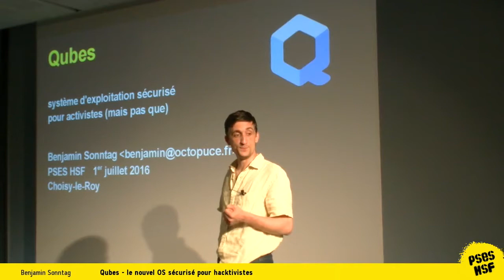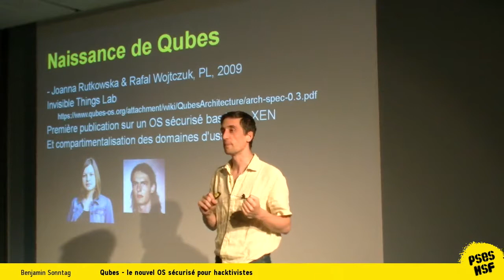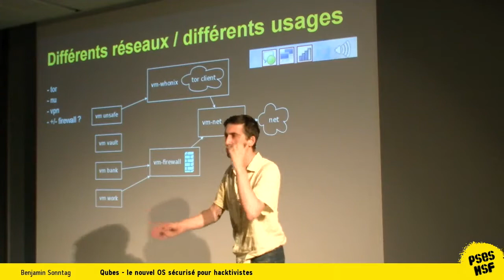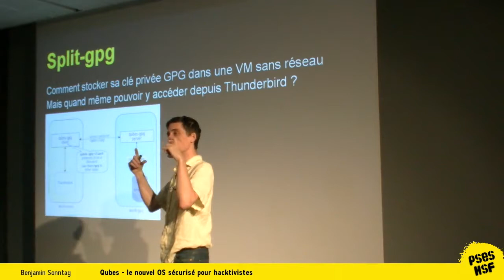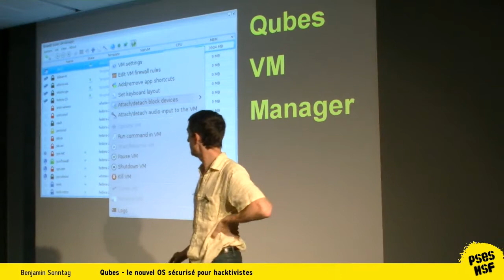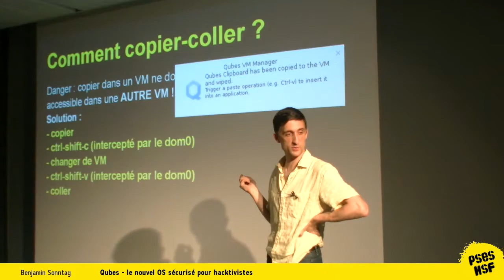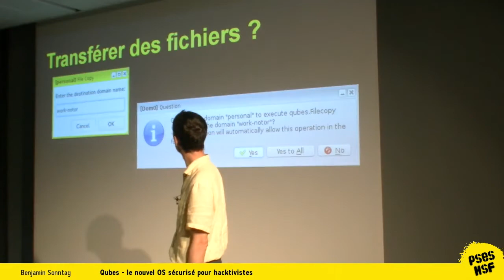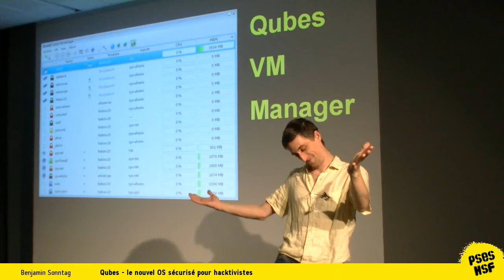Benjamin Sonntag - Qubes le nouvel OS sécurisé pour hacktivistes